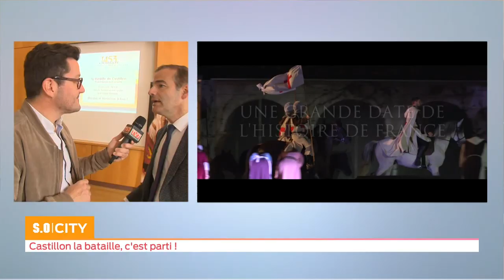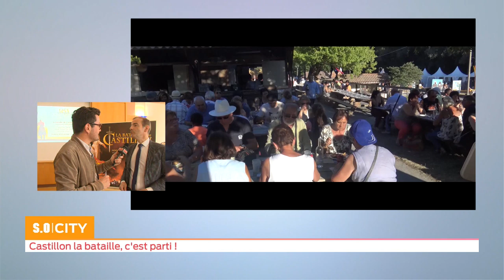So City - Castillon la bataille c'est parti !